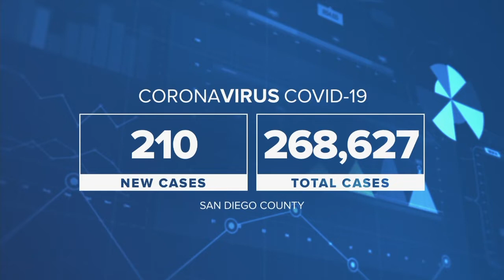10News Latest Headlines | March 25, 10pm